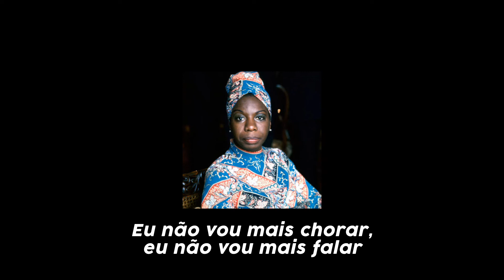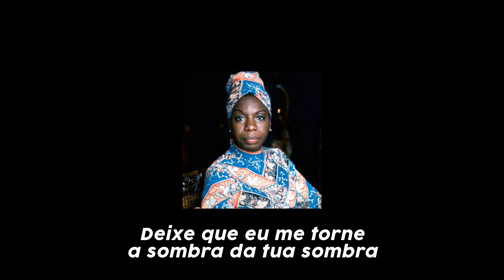Nina Simone - Ne me quitte pas (LEGENDADO/TRADUÇÃO)